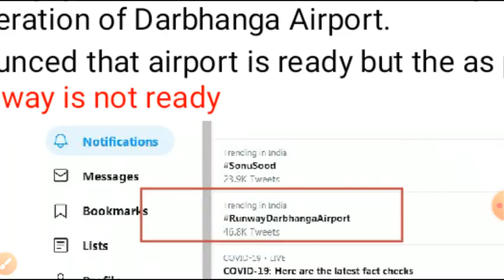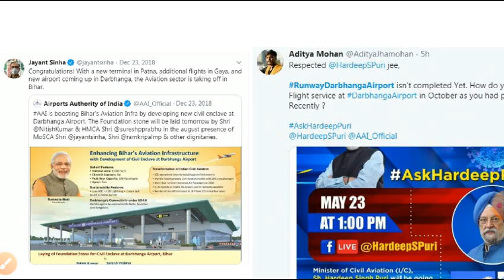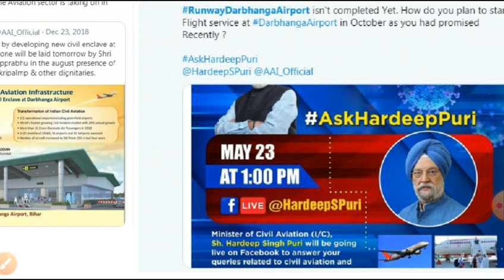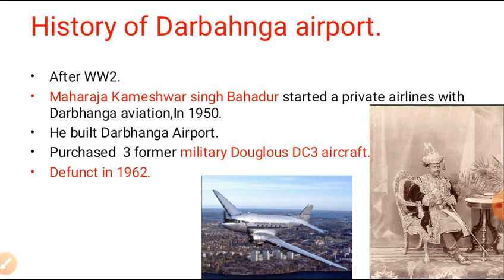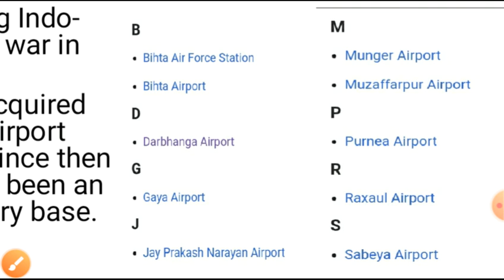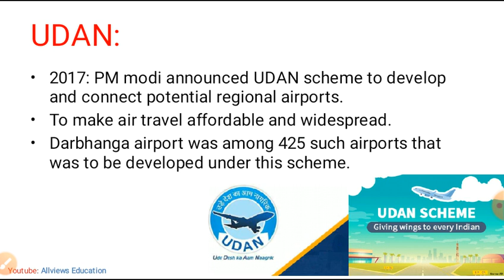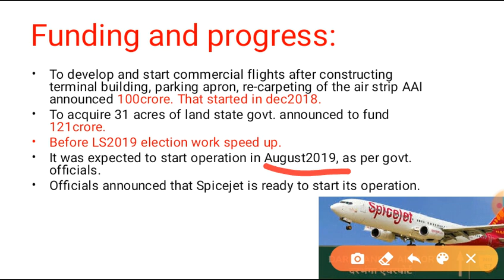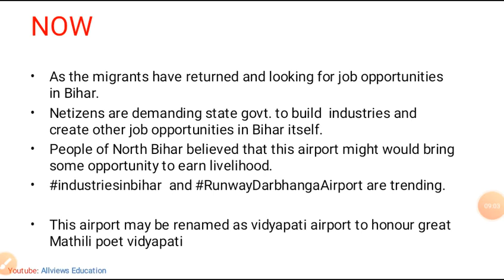Darbhanga Airport Issue.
Darbhanga Airport has been in news as people are asking question about its dealyed operation.
Hardeep Puri was live on tv to answer questions related to civial aviation, the tag runwaydarbhangaAirport started to trend.
Important topic for BPSC
दरभंगा हवाईअड्डा
आरक्षण_हमारा_हक़_है आरक्षण_मुर्दाबाद are also trending. I will soon make a video on reservation system in India.

66bpsc currentaffairs english
66th bpsc current affairs hindi